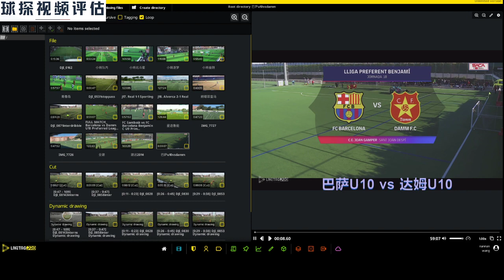巴萨U10vs达姆U10 【球探在线视频分析】 全场比赛回放